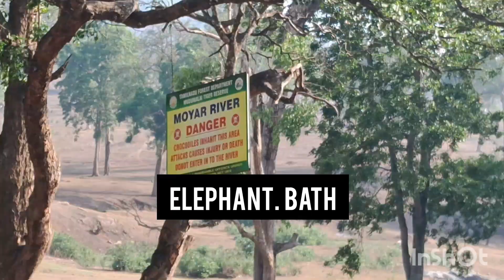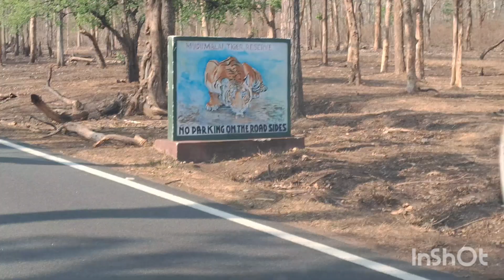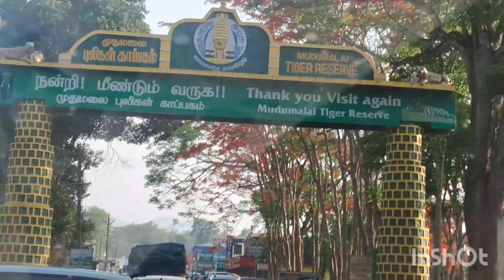நடுக்காட்டில் யானையிடம் மாட்டிய தருணம்bear funny mudhumalai theppakadu Wild# danger#adventure#free